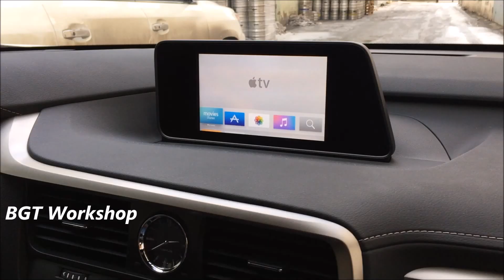Lexus RX 2016+ - Apple TV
Apple TV 4 подключен к штатному монитору Lexus RX IV
Звук подали в штатную акустическую систему через штатный AUX IN

купить оборудование в bgtshop.ru
установить с гарантией в bgtworkshop.ru

пример установки